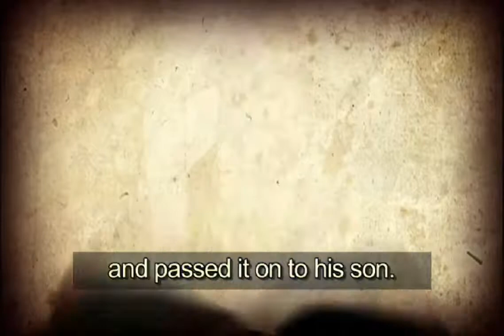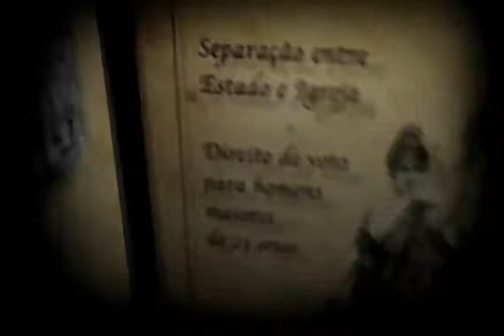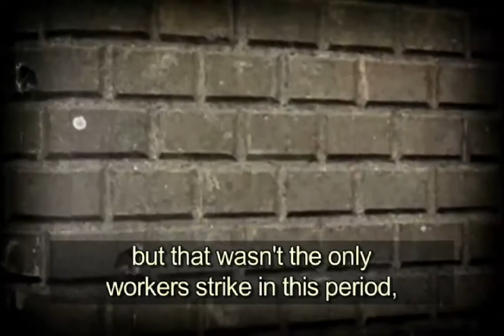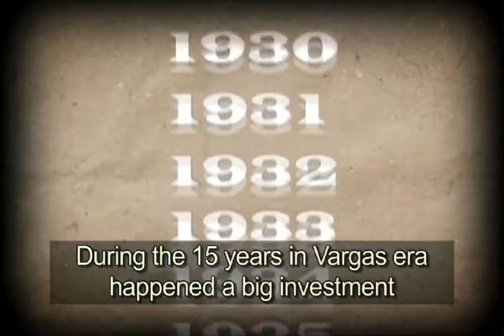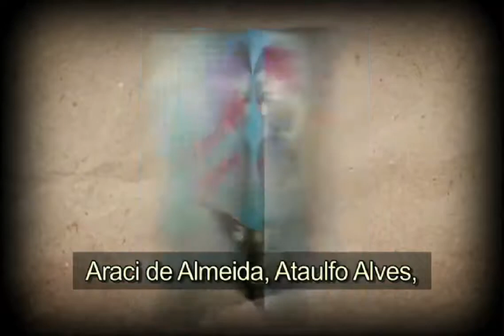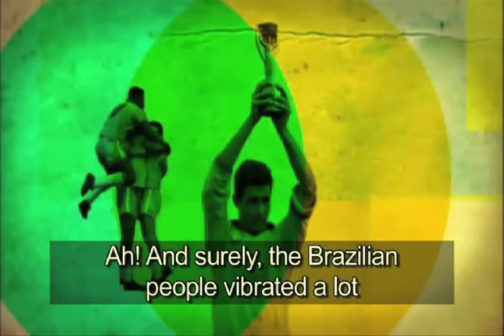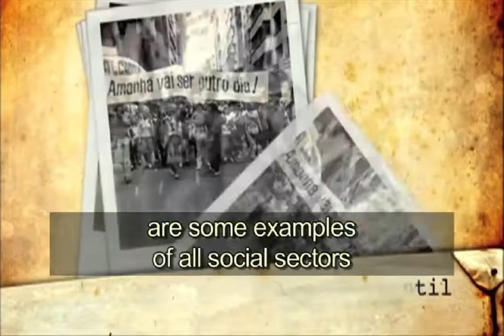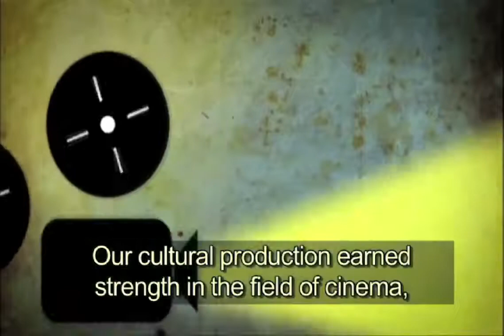History of Brazil REVISED